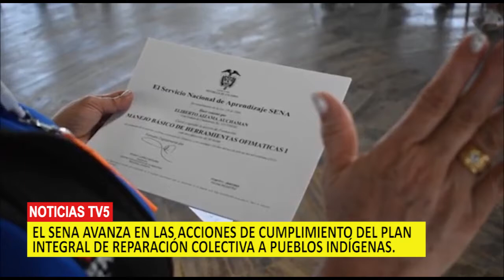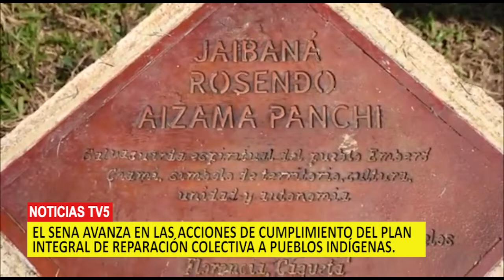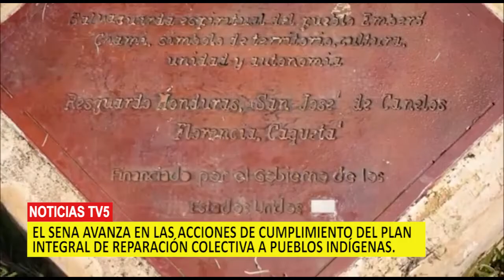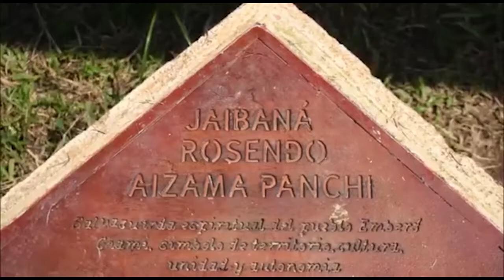EL SENA AVANZA EN LAS ACCIONES DE CUMPLIMIENTO DEL PLAN INTEGRAL DE REPARACIÓN COLECTIVA A PUEBLOS I